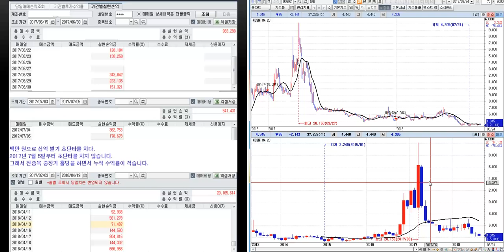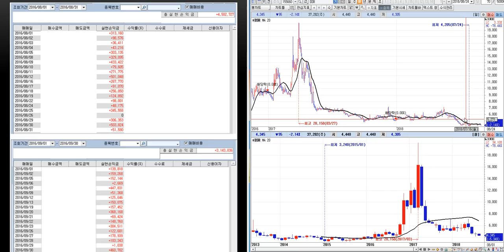DSR분석 미래 예측정보